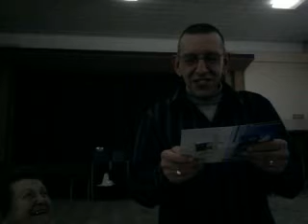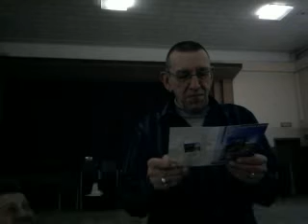anniv cobra 2009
lecture de sa carte d'anniversaire